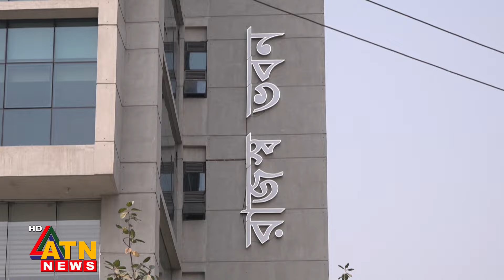যেসব পণ্যে নতুন করে বসছে শুল্ক | Budget Vat | Budget 2024 | ATN News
যেসব পণ্যে নতুন করে বসছে শুল্ক | Budget Vat | black money | ATN News